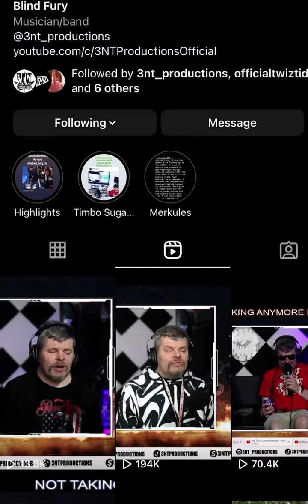Blind Fury freestyle - “Muck Sticky”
The legend Blind Fury spits a freestyle homage to Muck Sticky.